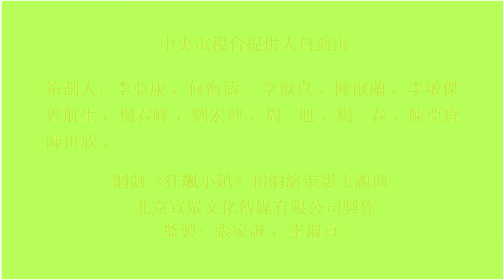Jacky Cheung -The Light Of The Red Sun (張如城-紅日之火)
Jacky,Yu Shing Cheung is a music composer and he writes lyrics too.He was called ”The child prodigy of Asia”. He was born in 28th on December in 1987. He was the member of Composer and Authors Society of Hong Kong Ltd when he was thirteen years old.
He wrote a song about “The love of his hometown,Hong Kong”when he was only twelve years old.  The song was awarded with an honorary prize and he was given a nickname ”The child prodigy of Asia” and ”The youngest composer in Asia” at that time.
At the age of twelve , he wrote two songs,”The meaning of love”,a song about” the love of his hometown,Hong Kong” and a song about “Love our lives”.
In year 2000,he was received an honorary award from “The Chinese People’s Political Consultative Conference”.
In year 2001,he was invited to different TV shows in HK.
In year 2002, he was awarded “The most popular new singer” from the universities in Hong Kong.
In year 2008,he composed a song “The Light of Friendship” for supporting the Olympics and sang this song on different TV shows.
He was awarded “The best singer” .
He also received an honorary award from the official of China.
In year 2011, he wrote a song “The Huge Dragon of China” to express his love of his country and the hope of the world peace.
Now,he is invited to write a theme song for a drama on the Internet from Beijing Company ,”The Light Of The Red Sun” and a inspirational song “On my way” from The Guangdong Cultural Affairs Bureau,China.